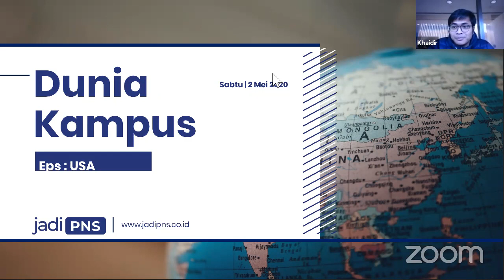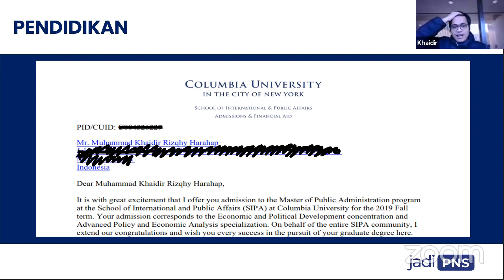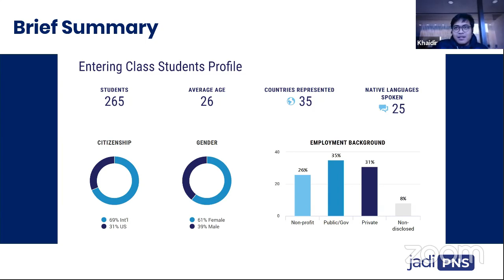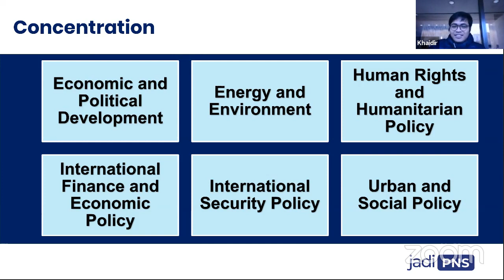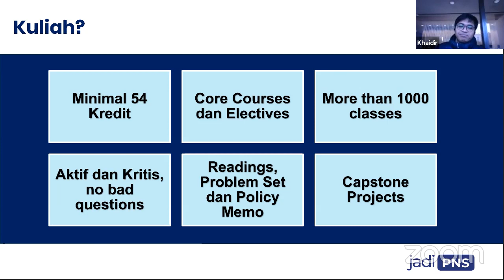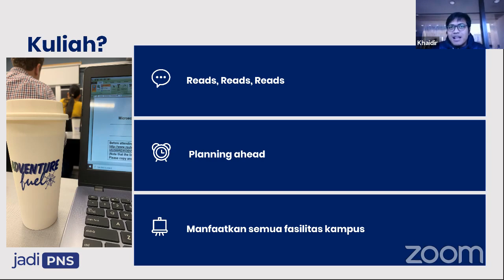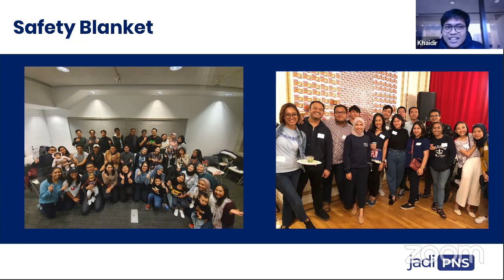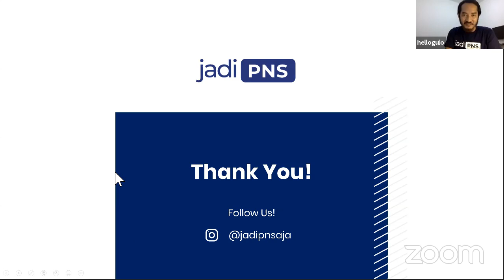Columbia University, USA - Khaidir Rizqhy Harahap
Speaker:
Muhammad Khaidir Rizqhy Harahap
Master of Public Administration
Columbia University, United States of America

Host:
Jaya Gulo
Founder of Jadi PNS